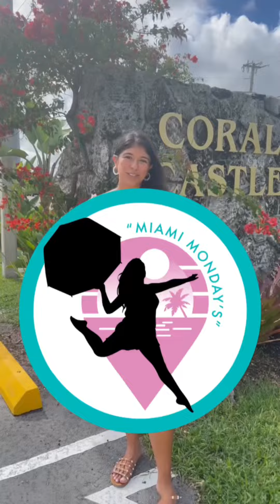History of the City of Opa-Locka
Forgot to mention that the name Opa Locka also comes from a Seminole word “Opa-tisha-wocka-locka”￼

Opa Locka is located north of the city of Miami and is part of Miami Dade county, the overarching government of over 34 independent municipalities including city of Miami Beach and city of Miami.￼ it feels like no western city would ever conceive of constructing anything in Moorish architecture but that is what was in style in the 1920s. It is crazy to see how mentalities can and have changed.

I really hope the city recovers these unique pieces of architecture as this could be utilized as a growing spot for tourism￼. ￼